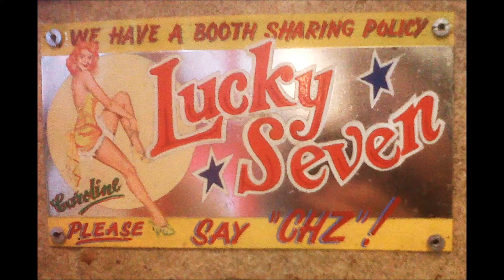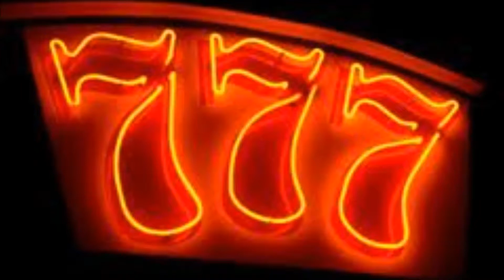Philippe Nautique ...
777